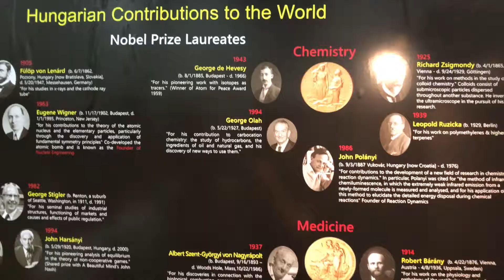세계 최대의 민속 문화 축제 포크로라마 in 캐나다 위니펙 - 헝가리 판노니아 - 2017 Folklorama Hungary-Pannonia Pavilion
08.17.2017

캐나다 위니펙에 온 12년차 커플.
워홀로 시작해서 MPNP, 그리고 영주권을 따는 그 날까지의 VLOG입니다.
일상부터 한복입고 떠나는 여행까지 저희와 함께 즐겨주셨으면 좋겠습니다^^